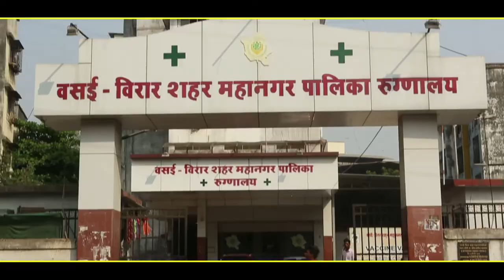Development Work Done By Bahujan Vikas Aaghadi